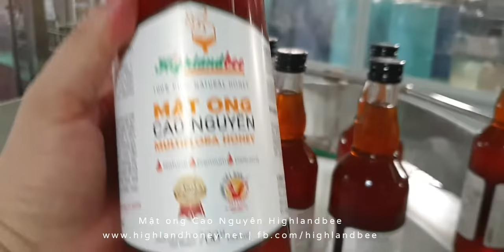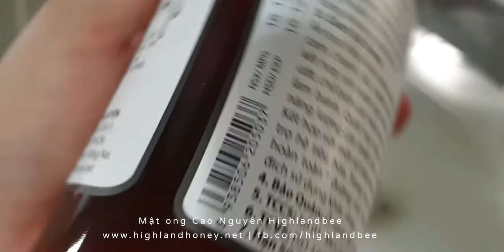MẬT ONG NGON CHUẨN SẠCH AN TOÀN HIGHLANDBEE 100% NGUYÊN CHẤT TỰ NHIÊN 🍂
MẬT ONG NGON CHUẨN SẠCH AN TOÀN HIGHLANDBEE🍂
🍁Được đóng gói trên dây chuyền công nghệ tự động hiện đại bậc nhất Việt Nam hiện nay.

🍂 TP.HCM
80 Tam Châu, Tam Phú, Thủ Đức

🍂 Hà Nội
237 Nguyễn Trãi, Thanh Xuân

🍂 Đà Nẵng
K176/2 Lý Tự Trọng, Hải Châu

🍂 TP. Huế
Kiệt 115 Phòng 102 C/c Bùi Thị Xuân P.Đúc

🍁Trụ sở chính: Công ty TNHH MTV Ong Mật Cao Nguyên | MST: 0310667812 Sở kế hoạch và Đầu tư TP.HCM cấp ngày 04/03/2011 | 80 Tam Châu, Tam Phú, Thủ Đức Tp.HCM